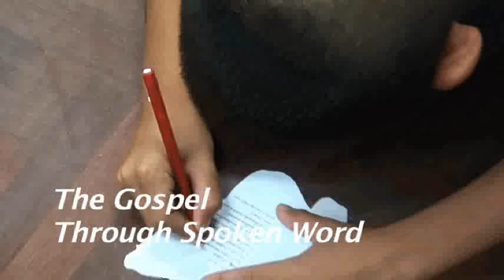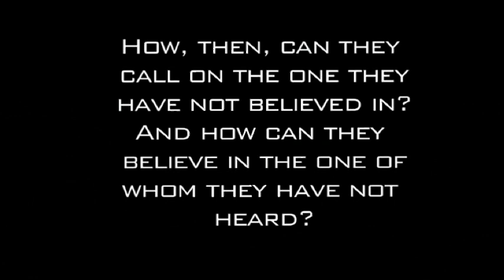Grace Sports Outreach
An outreach held recently at Grace International School in Chiang Mai. The Thai children from the local villages learned sports fundamentals and learned about the gospel.

"Everlasting"
Ross King
SoulSpeak